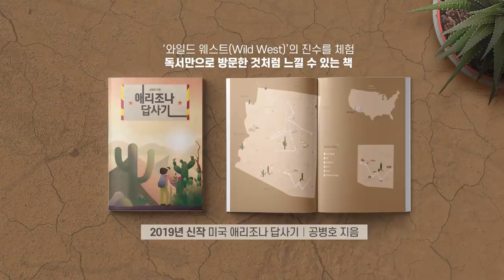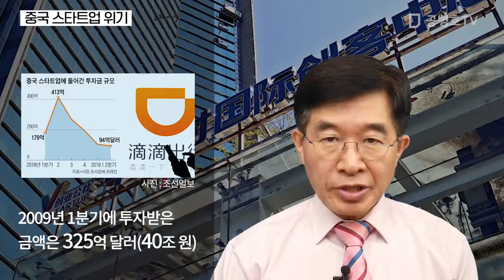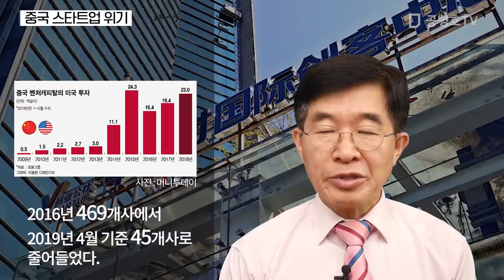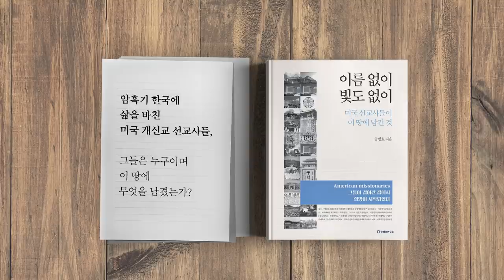중국 스타트업 위기 [공병호TV]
중국 스타트업 위기

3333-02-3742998 카카오은행 (예금주 : 공병호) / (텔레뱅킹 : 090 & 은행코드 : 90)

참고자료
1. 투자금 5분의 1토막… 중국 스타트업 야위어 간다, 최인준, 조선일보, 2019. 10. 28
2. 돈줄 마르는 중국 유니콘 ... 자금 조달 줄줄이 불발, 배정원, 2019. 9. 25
3. 특파원 칼럼 혁신없이 거품만 커진 중 스타트업, 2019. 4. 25. 한국경제신문, 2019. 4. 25